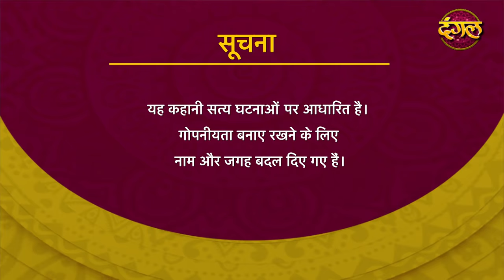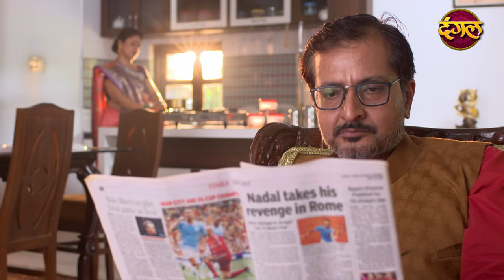India Alert || New Episode 292 || Beti Bani Aafat ( बेटी बनी आफत ) || Dangal TV Channel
India Alert Episode 292 Beti Bani Aafat
This episode of India Alert depicts the story of a girl named Aarti who was given the maximum freedom by her parents in terms of her lifestyle. She had adapted the western culture and could not tolerate any boundation. She had started to misuse this freedom by getting into wrong things. Her parents tried to explain to her about the consequences of her attitude but she refused to behave. And one day, an unknown person had murdered her. Who was this person and why had he killed her?

About
Like Channel :